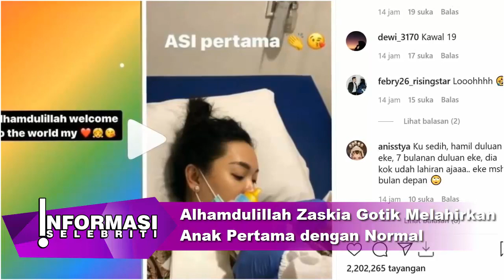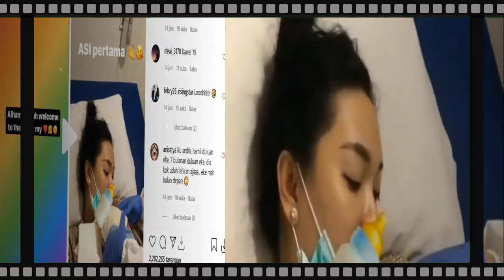Alhamdulillah selamat, Zaskia Gotik Melahirkan Anak Pertama dengan Persalinan Normal